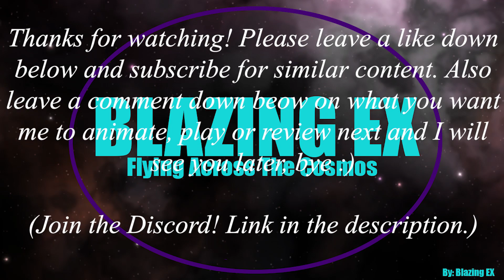SURPRISE SURPRISE!!! Cosmoteer Tournament Sea# 11 Ep# 16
Also write down below on what you want me to animate or play next and other than that I will see you all later, bye:)